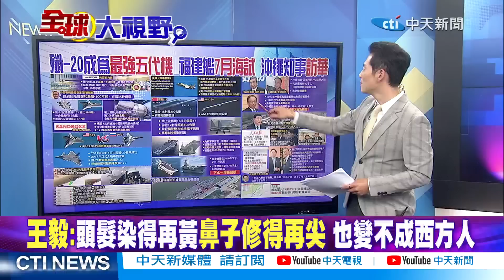沖繩知事訪中!葉倫訪中為周旋? "殲-20"換中國心秀完全體 賴岳謙:性能優於F-35|【全球大視野 下】@全球大視野Global_Vision 20230704完整版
⭐️玉城丹尼赴琉球國墓地祭拜 "香"是由中國流傳到日本
⭐️反對台有事即日有事 沖繩知事:不能淪為戰場
⭐️向日本立威 075兩棲艦前出琉球群島進入西太
⭐️習近平曾提琉球歷史 中打"沖繩牌"的政治戰略
⭐️波茨坦公告確認 日本主權不包括琉球群島
⭐️王毅:頭髮染得再黃 鼻子修得再尖 也變不成西方人
⭐️央視首次官宣! 福建艦即將試航 預計2025年服役
⭐️殲20B完全體來了! 殲20+渦扇15 性能遠超F-22
⭐️渦扇15嚇壞美軍 美媒:F-22唯一的優勢將蕩然無存
⭐️美媒點出美機致命缺點 殲-20數量.性能超越F-22
⭐️渦扇15推力約20噸 空中加油後殲-20B可打擊日本
⭐️大陸霹靂-17已領先美國一代 可擊落400公里外預警機
⭐️CNN:預計葉倫此行見不到習近平
⭐️葉倫訪中在即 中國關切取消關稅.301調查
⭐️大陸管制鎵.鍺出口 美媒:藉此增加談判籌碼